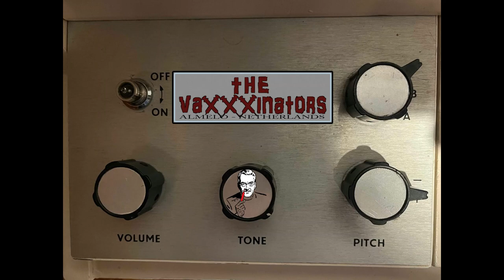The VAXXXINATORS: Mellotron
Mellotron by The Vaxxxinators:

What is a Mellotron?
It's got keys that play along
With whatever song you're on

With thirty-five heads
Yeah! Thirty-five heads
It's servo guarantees adventure
Whatever stage you're on

Mellotron
The red light turns you on
Mellotron
That crazy, crazy sound just turns us on

A tape frame rack
I said a tape frame rack
The middle B track
Bleeds into a little of the A and C

Pinch roller, capstan
Better clean them down again
'Cuz polymer and paticles can
Build into magnetization

Words and music by Daniel F. Mullin
Photo courtesy Jim Rezek/Dennis Mullin.